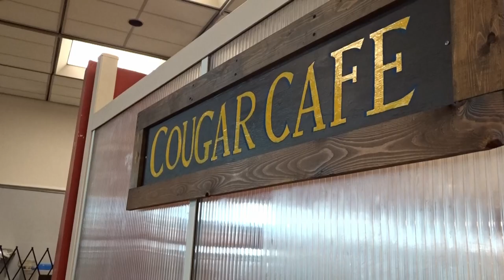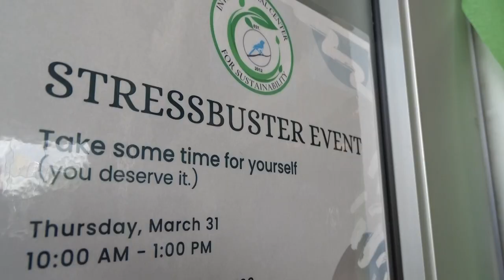STRESSBUSTER EVENT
The Sustainability Center is finding ways to combat stress.
Here's more on the Stress Buster event.